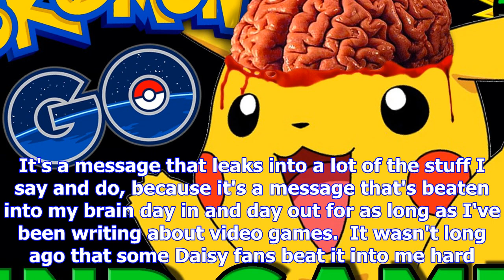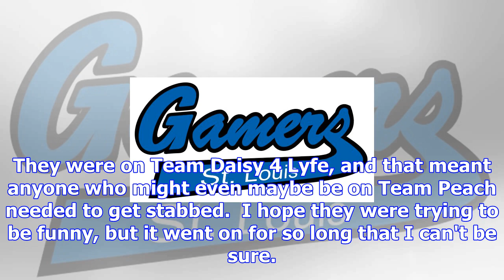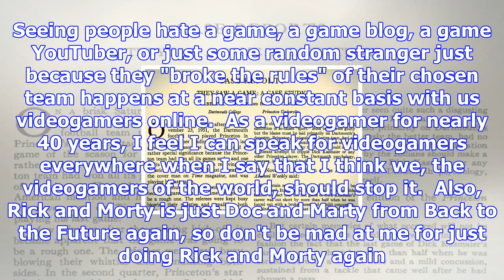Some thoughts on the psychology behind team loyalty in the world of video games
It's probably a bad idea [Daisy art by Robaato] Like many of you, I was pretty sad that Rick and Mor...